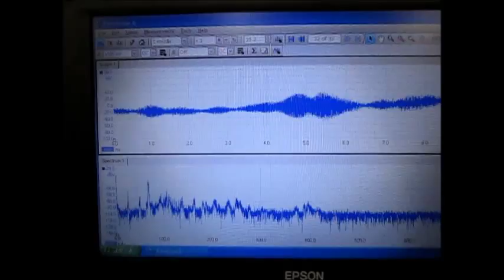超音波技術 Ultrasound technology